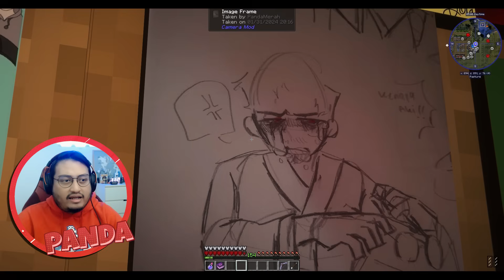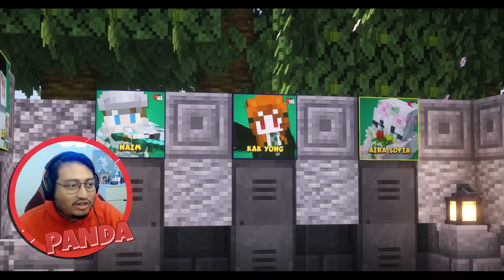PENGKHIANATAN YANG TIDAK DI JANGKA! | Minecraft: Satu Nyawa 3 (Panda)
Untuk tonton video penuh setiap Unfortunate. Sila ke YouTube channel mereka sendiri :)

Berdasarkan siri ONE LIFE SMP, sertai PandaMerah mengembara & meneroka di dalam dunia Minecraft: Satu Nyawa. Dengan hanya berbekalkan satu nyawa sahaja, dapatkan dia survive lama?

Dimainkan oleh dan di sunting oleh  @PandaMerah

Jadi rakan NERD GAMER harini dengan subscribe & menekan butan loceng disebelahnya untuk mendapatkan notifikasi video-video baru dari kami dan jangan lupa untuk ikuti kami di laman-laman sosial di bawah untuk mengetahui update-update dari kami 😍

⚡️ DISCORD NGMY  ⚡️

Jom sertai komuniti gaming di FUNDEAVOUR!

Lagu penutup ► Sempurna - Dichi Michi

 • DICHI MICHI-SEMPURNA (feat NOH HUJAN)...

atau

Terima kasih kerana sudi menonton. Comments, Likes & Share is much...MUCH appreciated :)

🤓 Respect each other in the comments Below 🤓